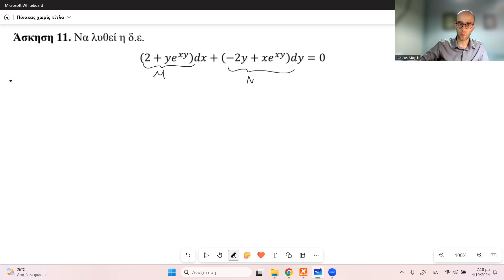Διαφορικές Εξισώσεις (Μαθηματικά III): 10 - Ακριβείς διαφορικές εξισώσεις 3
Διαφορικές εξισώσεις πρώτης τάξης.
Ασκήσεις στις ακριβείς ή πλήρεις διαφορικές εξισώσεις.

Βιβλιογραφία:
1. Εφαρμοσμένα Μαθηματικά για Μηχανικούς (2024). Ζυγκιρίδης, Θ. Εκδόσεις ΣΕΑΒ (ανοιχτής πρόσβασης).
2. Διαφορικές Εξισώσεις, Μετασχηματισμοί & Μιγαδικές Συναρτήσεις (1η έκδοση, 2015). Μυλωνάς Ν., Σχοινάς Χ. Εκδόσεις Τζιόλα. (Εύδοξος: 50655955).

Μαθηματικά III
Τμήμα Χημικών Μηχανικών, Πανεπιστήμιο Δυτικής Μακεδονίας, Κοζάνη.